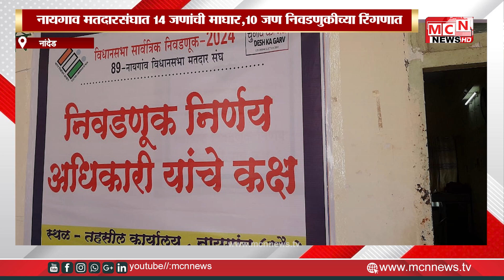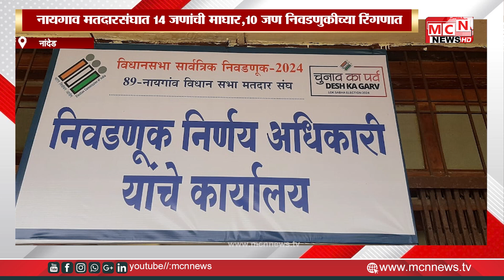नायगाव मतदारसंघात 14 जणांची माघार,10 जण निवडणुकीच्या रिंगणात